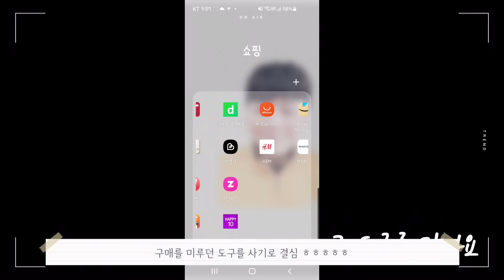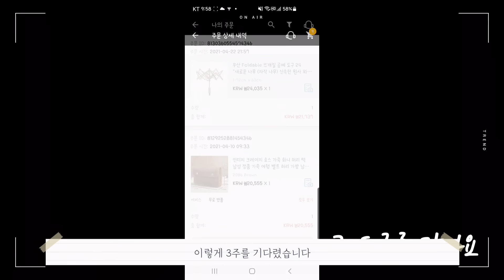타래실 감는 몇가지 방법 ㅣ 가장 좋은 방법을 적어주세요😚 feat. 포포하비 스튜디오 손염색실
안녕하세요 옷뜨는김뜨개 입니다.

이번 영상은 ‘타래실 감는 몇가지 방법’을 소개해요.
어떤 방법이 가장 좋으신가요?

2번도 넘나 좋지만,
역시 3번인가요? ㅎㅎㅎ